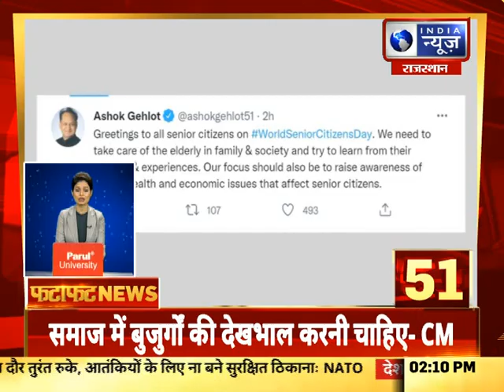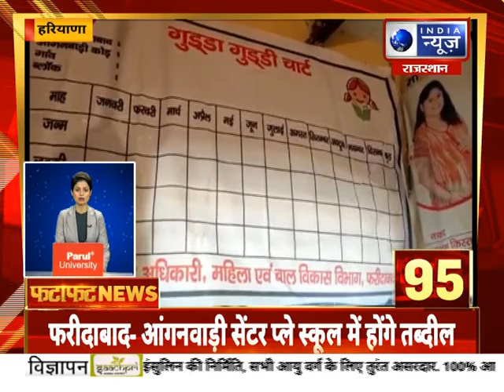FATAFAT 100 : Top Headlines | राजस्थान में आज की 100 बड़ी खबरें | 21 August, 2021 | India News RJ